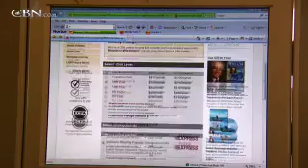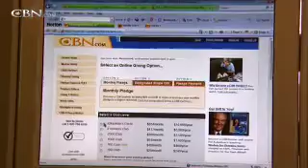The Cure for Financial Depression - CBN.com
Danny went from depressed over money to owning three companies.  He found the secret to financial peace of mind. .. The Christian Broadcasting Network CBN